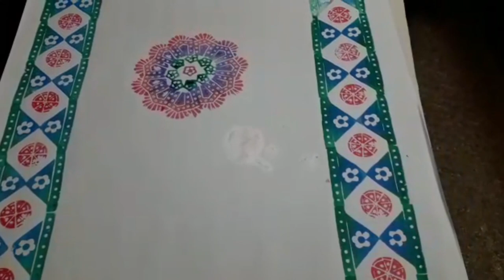Vegetable Printing | Bedsheet Design | Vegetable Printing Using 3 Molds | Potato and Carrot Design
In this video, I have shared a small video about vegetable printing. This design have border designs.